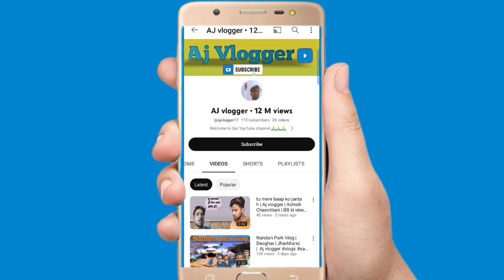Results Ka Mahol (CBSE vs Sarkari) |Just 5 | Aj vlogger | comedy video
Results Ka Mahol (CBSE vs Sarkari) | Aj vlogger | comedy video|
special Appearance:-
Aijaz , Shoaib , Amir , Arshad,
Ajiz , Kamrul
Photography & Colorgrading:-Aijaz
editing & thumbnail:- Aijaz
my Instagram I'd:- iam_jaz17
Your Quories:-
result kaise dekhen
result kaise nikale
result reaction
result parpathu eppadi
result alaparaigal
result whatsapp status tamil
result election today live
result kab aayega 10th ka 2023
result status
result 8th class kaise dekhe 2023
results 10th class 2023
results 10th class 2023 kaise dekhe
results kaise check kare
results 12th class 2023
results reaction
results
results 10th class 2023 cbse
results 8th class 2023
results election 2022
results 11th class 2023
results class 10
results class 12 2023
results class 10 2023
results class 12
results class 10 2023 cbse
results class 12 2023 cbse
results class 2023
results class 9
results class 10th
results class 10th 2023
results class 10
results class 10th
results class 10 2022
result class 10th 2022
results 10th class 2023 ap
results 10th class 2023 kab aayega
cbse compartment exam 2023 latest
update
cbse rechecking form online apply
2023
cbse topper 2023
cbse vs icse
cbse vs state board
cbse vs up board
cbse vs icse which is better
cbse vs matriculation tamil
cbse vs icse rj abhinav
cbse vs state board in tamil
cbse vs icse vs state board
cbse vs bihar board
cbse vs ncert
desi kbc
desi kbc comedy
kbc desi gamers
desi fukrey kbc
desi gamers kbc part 2
desi panchayat kbc
desi army kbc
bigg boss malayalam season 5
bigg boss
funny kbc
funny kbc contestant
funny kbc call
funny kbc video
funny kbc moments
funny kbc questions and answers
funny kbc with salman khan
funny kbc in kapil sharma show
funny kbc memes
funny kbc episode
sasta kbc
sasta kbc triggered insaan
sasta kbc baraon comedy club
sasta kbc r2h
ashish chanchlani sasta kbc
live insaan sasta kbc
sasta big boss
sasta big boss part 2 ashish
chanchlani
sasta big boss reaction
sasta bigg boss
sasta bigg boss 2
chanchlani reaction
sasta big boss ashish chanchlani
sasta big boss behind the scenes
sasta big boss part 1
sasta bigg boss 2 reaction
content video creator ai
content video creator
free video content creator
content creator video editing
video content creator bangla
content creator video camera
content creator video ideas
video content creator jobs
video content creator digital awards
2022
content creator video editor
sasta kbc
sasta kbc r2h
kbc
kbc new episode 2022
kbc live
kbc news katihar
kbc news
kbc ivr call today
kbc registration 2023
kbc amitabh bachchan birthday
episode
pathan boycott public reaction
pathan boy gaan